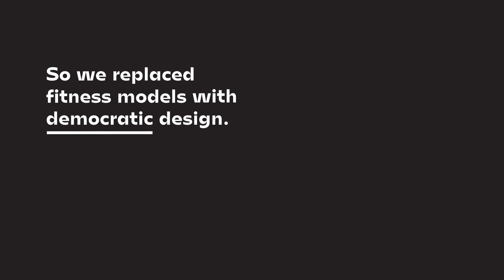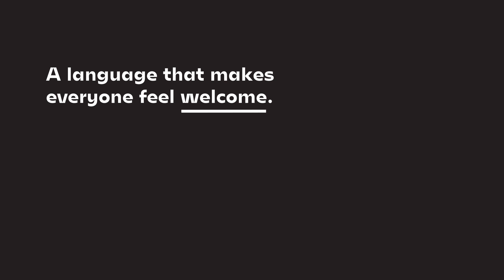Motley Crew case study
We created an alphabet of movement to democratise the overly competitive world of CrossFit for CrossFit gym Motley Crew.